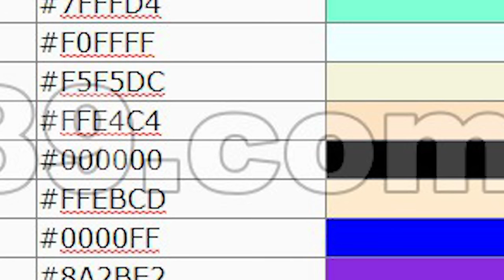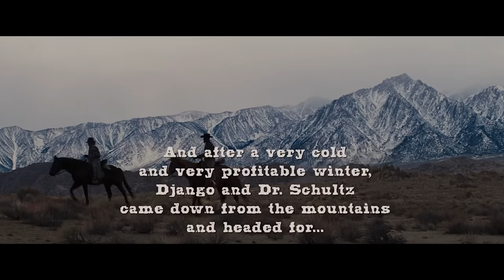Thêm một phim nữa của Quentin Tarantino | Recap Xàm : Hành trình Django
Mobile: Mr. Nguyễn Văn Linh
Zalo (nhanh nhất) và SĐT: 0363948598